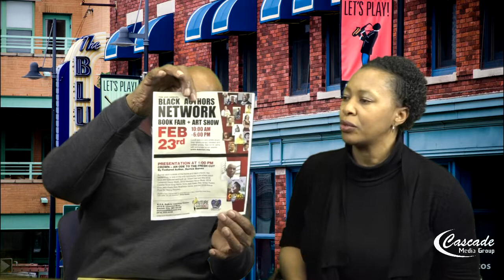Interview with Author Grace LaJoy Henderson The Gracie Series, has 26 books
Their goal for the network is to be a creative and educational resource for aspiring authors, artists, readers, and the learning community and to provide a venue for African American authors and artists to showcase and discuss their work. Gracie Series, 26 books
Workshop: A book-publishing workshop for aspiring authors